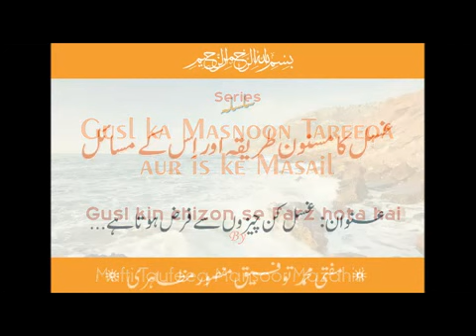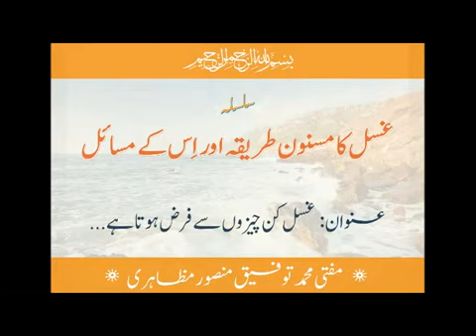3 Gusl kin chizon se Farz hota hai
Series: Masa'il e Gushl (Bathing)
Speaker: Mufti Taufeeq Mansoor Mazahiri
Student of Shaikh Yunus Jaunpuri (Rh)| Rector Madrasa-tus-Suffa, | G. Secretary JamiatUlama Ratnagiri, | Member @Rehbar_Fin Shariah Board